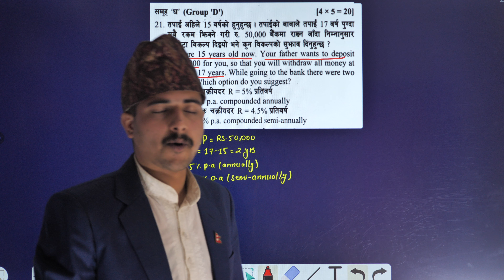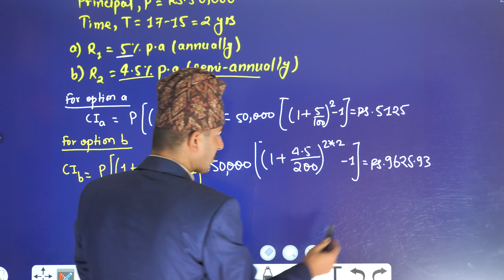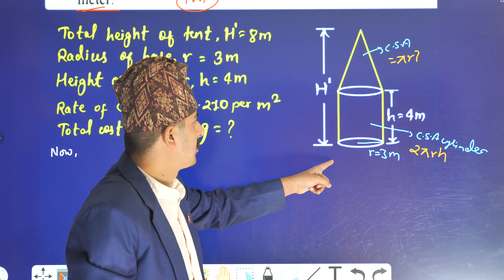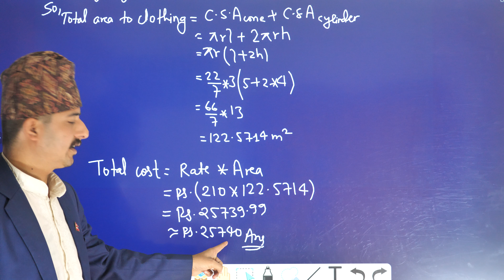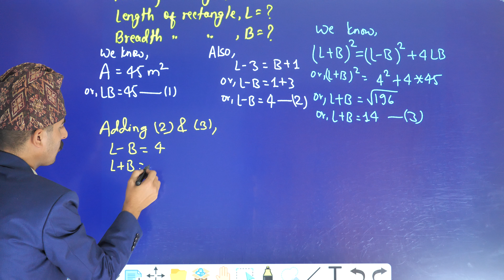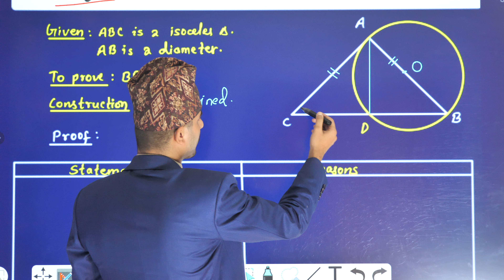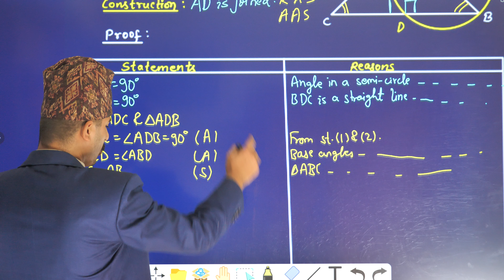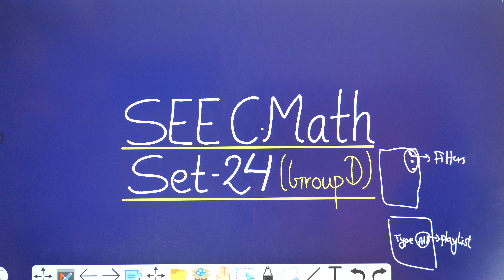SEE C.Math || Set 24 || Group D || Class 10 C.Math Solution